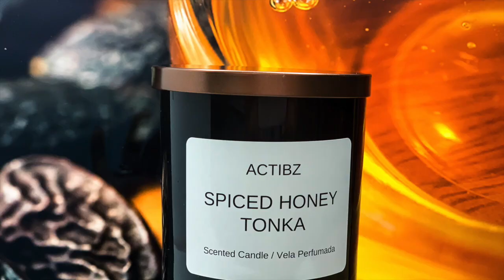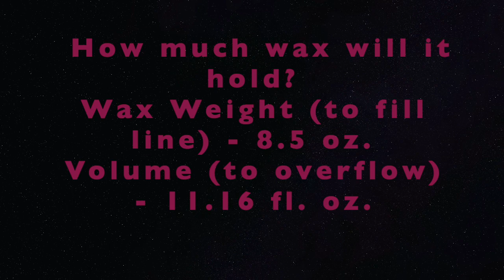"Cómo calcular el peso exacto de tus velas: Tutorial en video"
LO QUE COMPARTO EN MIS VÍDEOS SE BASA EN EXPERIENCIA PROPIA. Y EL PROPÓSITO ES SOLAMENTE EDUCACIONAL.
Aprenda a hacer velas ECOLOGICAS con diferentes clases de ceras naturales no pierdas detalles, mi técnica es depurada y fácil de seguir .

Servicios de consultoría
Necesita ayuda con su negocio de las velas?
Cuando necesita ayuda tan simple como la lista de los productos necesarios para comenzar su
negocio en casa 🏠 Yo les puedo ayudar paso a paso. Consultas online, Skype, vídeo in ZOOM disponibles para todos no importa dense estén.
Por hora/- $30 Dolares.
Por favor envíame un email para hacer la cita.

PRODUCTOS PARA VELAS:👇
CRACKLING WOOD WICK .03
THE WOODEN WICK CO. PRODUCTOS
RECIPIENTES BLANCOS PARA VELAS
CONTENEDORES PARA VELAS
RECIPIENTES PARA VELAS
Bolsas térmicas
Thermoflex papel temperaturas
OLLA PARA DERRETIR CERA
PABILOS PARA RECIPIENTES DE 10-12
PABILOS PARA RECIPIENTES DE 8-10 C.
PABILOS PARA RECIPIENTES DE 4-8 C.
EQUIPO PARA HACER VELAS.
tigeras para cortar pabilos
EQUIPO PARA Comenzar hacer velas
Cuisinart ESTUFA PARA HACER VELAS
igi 6006 paraffin/soy blend wax
Ola Prima 4oz - Premium Quality Vanilla
Christmas Wish Fragrance Oil
Majestic Pure Eucalyptus Essential Oil.
❤️//amzn.to/31EEokb                     Apple Cinnamon Fragrance
Rainkissed Mimosa Fragrance
Passionfruit & Guava Fragrance Oil
Sandalwood Patchouli Fragrance Oil
Coffee Beans Fragrance Oil
ETIQUETAS DE CUIDADOS
200 Pieces Candle Wick Stickers
North Mountain Supply 8 Ounce Glass
Nakpunar 12 oz Glass
RECIPIENTESZ PARA VELAS 8oz
Vanilla Essential Oil (Huge 16oz Bottle) Vanilla Oil - 16 Ounce
Amazing Grace Fragrance Oil (60ml)
Pabilos de madera\\ Cores Cross Wooden Candle
IGI 6006 Soy Blend Wax 5LBS Great for Candles.
Cuisinart Cast-Iron Single Burner, Stainless
❤️Wooden Candle Wick
❤️ I SOJA NATURAL\\ NATURAL SOY WAX
❤️Natural candle wick, large
❤️8oz 24pk tin.
❤️Metal candle wick centering
❤️Jarra para derretir la cera
❤️BUENER | plato caliente